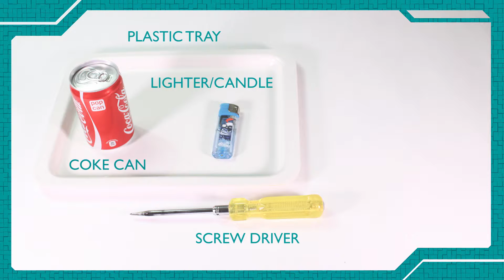I made a Steam Engine! Happy Building!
A quick steam engine. This principle can be used to power various toys and objects, eg:

Become a part of this journey, your support means a lot

Warning: Use protective gear! Please be very careful while using sharp tools and objects such as scissors, plyers and cutters, working with adhesives such as super glue and fekqwik, electricity and tube lights, Hot objects, fire. Parental supervision advised. Have fun but always remember to be safe, anything you try is at YOUR OWN RISK!